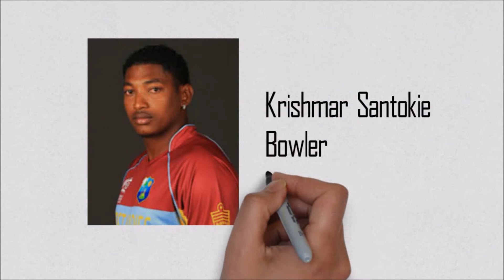Sylhet Sixers Full Squad BPL 2017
The Sylhet Sixers are a professional cricket franchise based in Sylhet, Bangladesh.Currently, the Sixers plays their home games at Sylhet International Cricket Stadium. As of now it is owned by Sylhet Sports Limited in care of Bangladesh's finance minister Abul Maal Abdul Muhith. Abul Maal Abdul Muhith Son Sahed Muhith named the chairman of Sylhet Sixers And Former national team selector Faruk Ahmed named the team director of Sylhet Sixers. The team is currently coached by Zafrul Ehsan.
The franchise has managed to catch big fish when it comes to selecting the Icon player. The franchise has bagged Sabbir Rahman as he will be joining as the icon player for the franchise.